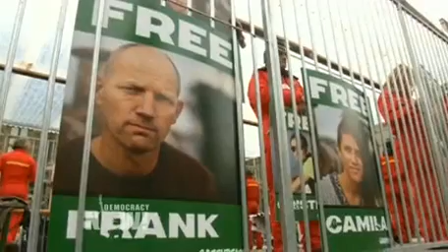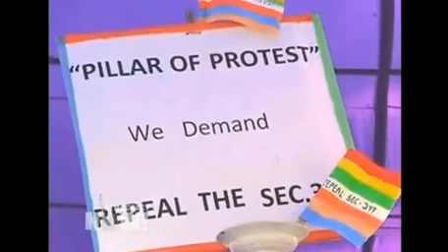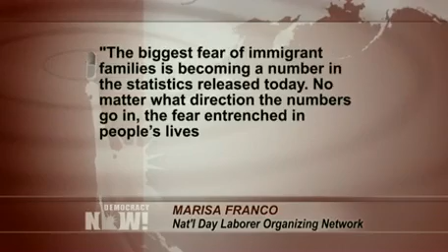Democracy Now! U.S. and World News Headlines for Friday, December 20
to watch the entire independent, global news hour. This is a summary of news headlines from the United States and around the world as reported by Democracy Now! on Friday, December 20, 2013.

Watch Democracy Now! live 8-9am ET Monday through Friday via livestream